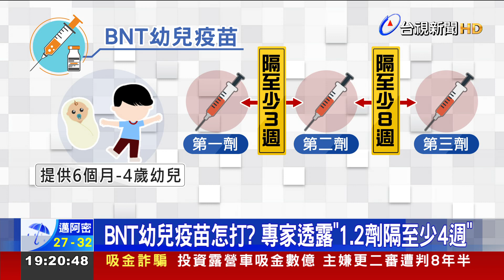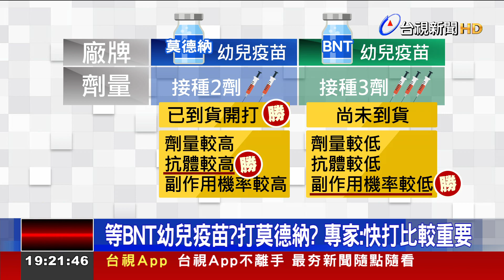BNT幼兒疫苗3劑間隔 專家建議分別採4週.8週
BNT幼兒疫苗，日前已通過食藥署緊急使用授權，可以適用在6個月到4歲的幼兒，一共要打三劑，分別間隔至少3週、還有8週，但ACIP小組，在今天(8號)下午開會討論後，建議第一劑到第二劑，可間隔 至少4週，第二劑到第三劑，則維持間隔至少8週。至於BNT幼兒疫苗的採購進度，指揮中心表示，測試品會在這兩天抵台，可先進行測試檢驗。他們也曾經詢問過廠商的出貨時程，但還沒有答案，會繼續催促廠商！